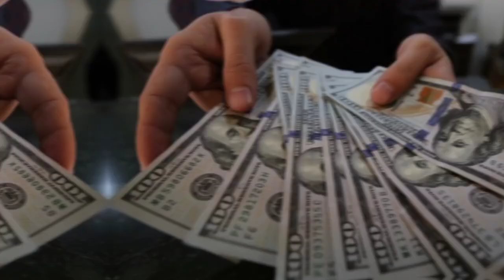Taylor Fritz US Open Final, Lifestyle, Girlfriend, Son, Family, Cars, and Net Worth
Taylor Fritz About:

Taylor Fritz is an American professional tennis player. He has a career-high singles ranking of world No. 5 by the ATP, achieved on 27 February 2023, and a doubles ranking of No. 104, achieved on 26 July 2021. Fritz has won eight ATP Tour singles titles, including a Masters 1000 title in Indian Wells.

Note: This video is only for the purpose of sharing the information Celebrity Taylor Fritz Lifestyle & Net Worth Biography Videos not to hurt with the feelings of anyone.

1) This video has no negative impact on the original works (It would actually be positive for them)
2)This video is also for teaching purposes.
3) It is not transformative in nature.
4)I only used bits and pieces of videos to get the point across where necessary.
5) Some images are also used just for giving the clearance about the topic to the viewers.